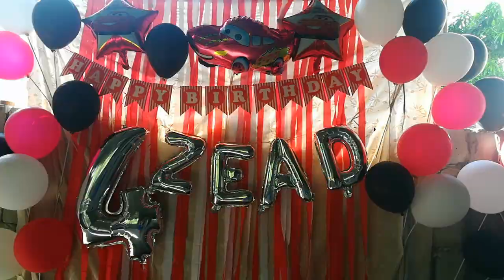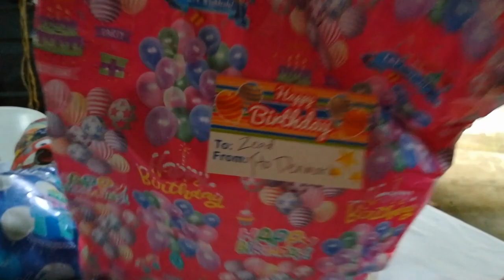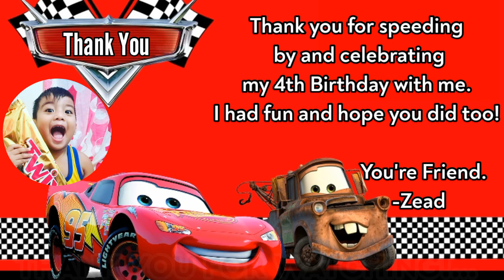DIY MCQUEEN BIRTHDAY THEME | Z | TEAM LASSCHE-Filipina and Dutch Life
🌼PINAY IN NETHERLANDS🌼

CELEBRATING "Z" MCQUEEN BIRTHDAY  (DIY)

Music's with Fair Used.
Credit's to the owner.